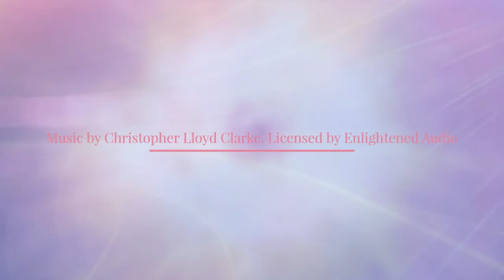Lysbad // healing meditation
Lysbad er en vejledning - en healing meditation, du kan bruge til din egen selvhealing og til at løfte energien i din krop. Du får hjælp af energien til at heale og lande i og blive tæt forbundet med dig selv igen.

Jeg guider i ca. 17 minutter. Musikken fortsætter herefter, hvis du vil sidde eller ligge længere. Sæt en alarm, hvis du har en bagkant.

✨ Jeg hører hellere end gerne dine oplevelser og opdagelser i den guidede formidling. ✨

✨✨✨✨✨ Det er gratis at lytte med og du kan lytte så ofte, det giver mening for dig. Ønsker du at give et bidrag for min tid og min energi er det velkomment på mobilepay 604871. Det er intet krav, så mærk hvad der føles rigtigt i dig ✨✨✨✨✨

God fornøjelse og tak fordi du lytter med 🙏🏻

I lys & kærlighed Ann Shanaya ✨💖